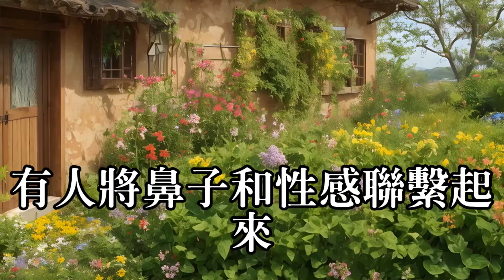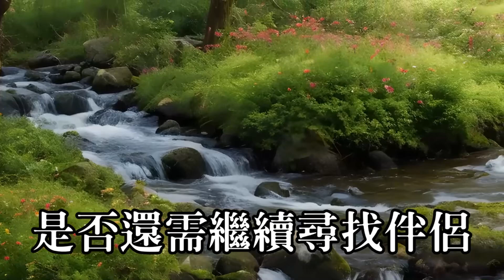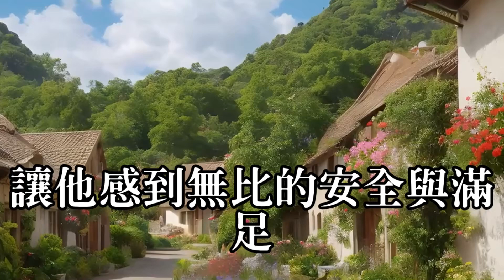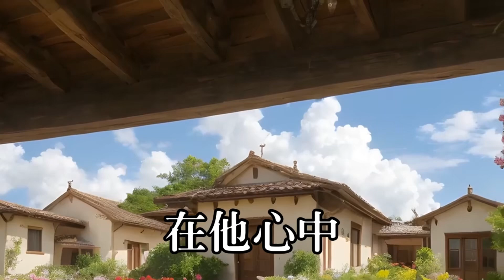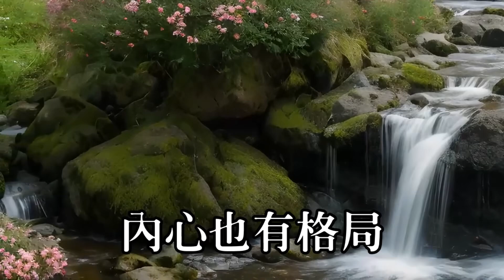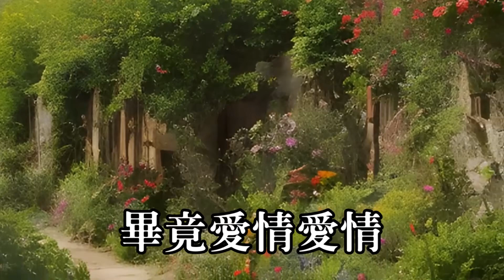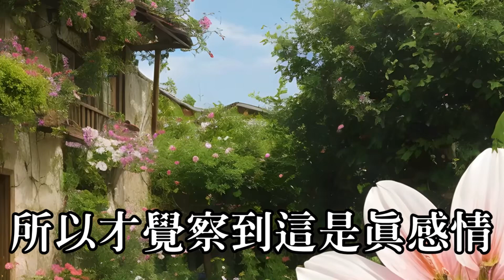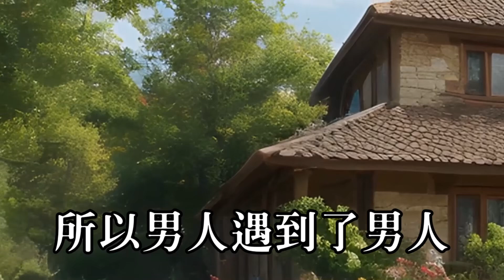壞男人都來看看#兩性情感#故事#偷情#寂寞#出軌